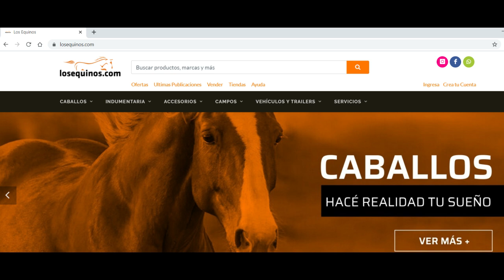Tobiano zaino super manso y nuevito. Disculpas x los microcortes. $60000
Lo pueden venir a probar, disculpas que se daño la memoria de almacenamiento cuando lo filme.

Caballo de 3.5 años, super manso casi escuela, cuando madure por so corta edad, será escuela y a también liberal en su andar, de campo super manso de abajo y de lomo, para recomendar, de 1.44 de alzada, sanito.

Se encuentra en Lezama, Pcia. Bs As. Se entrega con la sanidad al día.

Caballos en venta en Argentina, ventas a todo el país y el Extranjero

🔸Canal de Youtube Secundario de losequinos.com :
 👉 shorturl.at/DIPVZ